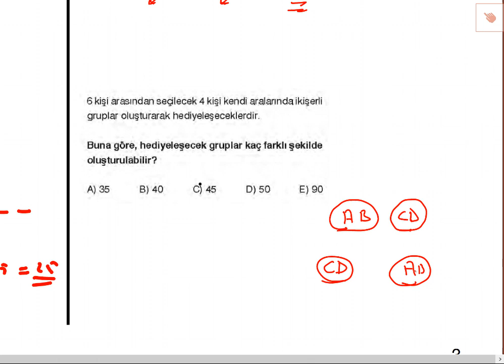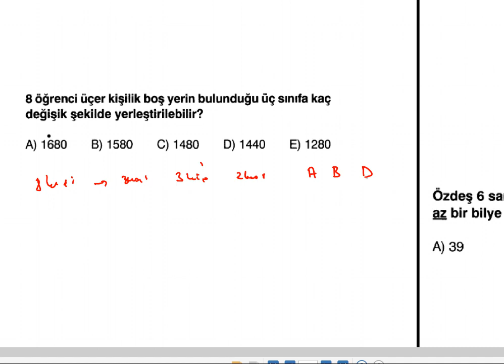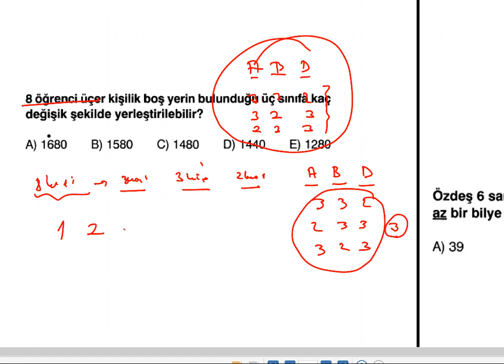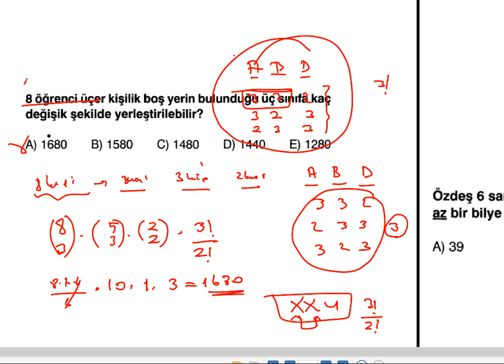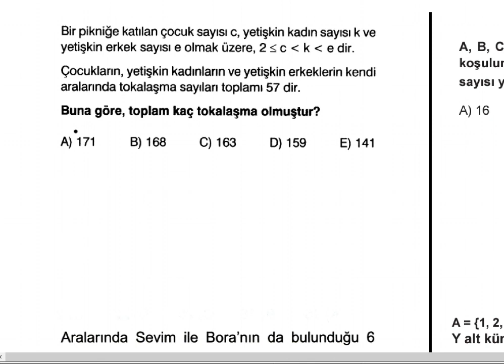Kombinasyon-2 konu anlatımı soru çözümü (orta ve üstü sorular)